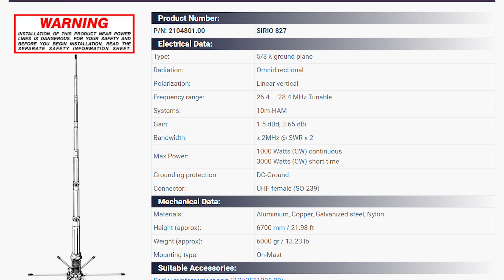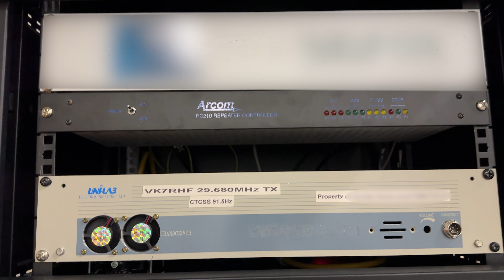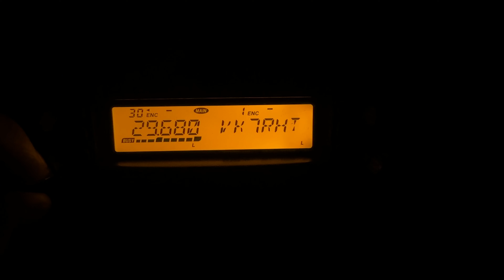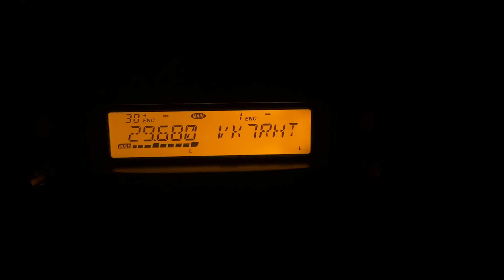This 10M/CB Antenna is a BEAST!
I’m very impressed with this antenna - a Sirio 827 5/8 vertical for CB/11 Meters up to 10 Meters.

After many months of planning, it’s finally on the air!

Callsign: VK7RHF
29.680 MHz -100KHz
91.5Hz CTCSS tone